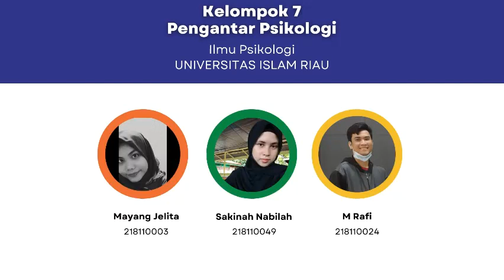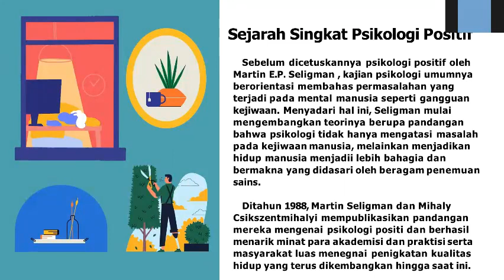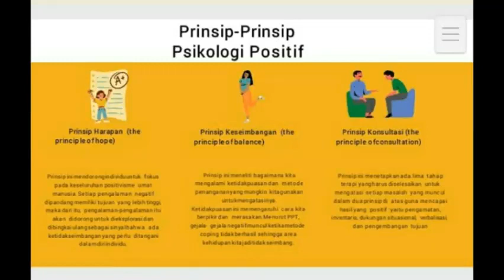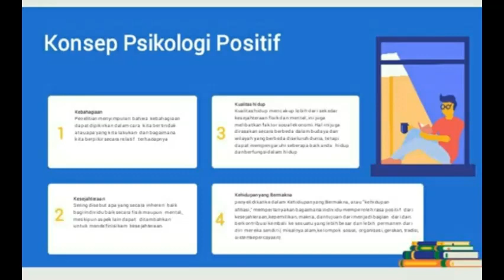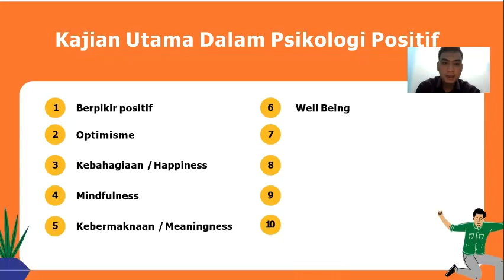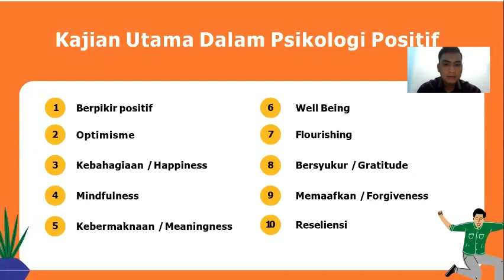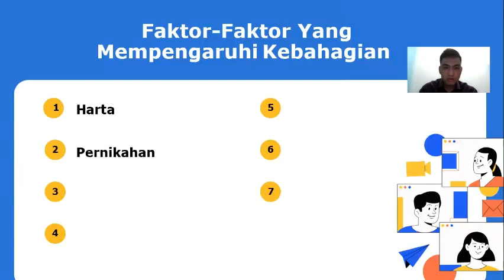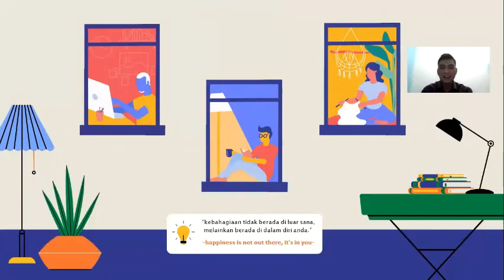PSIKOLOGI POSITIF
Video ini menjelaskan tentang psikologi Positif, yang menyangkut tentang pengertian psikologi positif, sejarah psikologi positif, perspektif psikologi positif, prinsip psikologi positif dan apa saja yang dipelajari dari psikologi positif. semoga video bermanfaat.
psikologi Positf